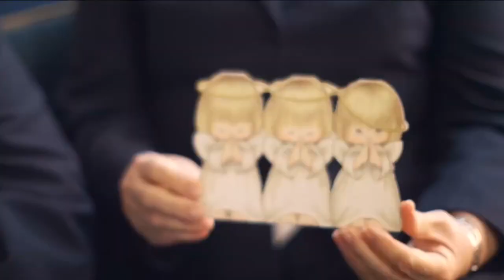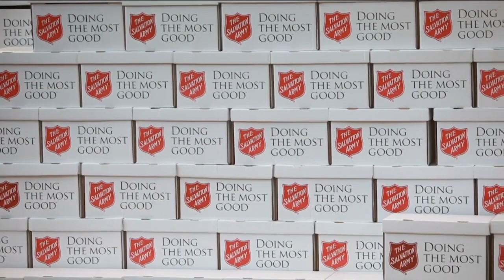Annual Sheehy Auto Stores Toy Drive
Vince Sheehy, president of Sheehy Auto Stores, shares about their partnership with the Salvation Army in support of their “Rescue Christmas” initiative.